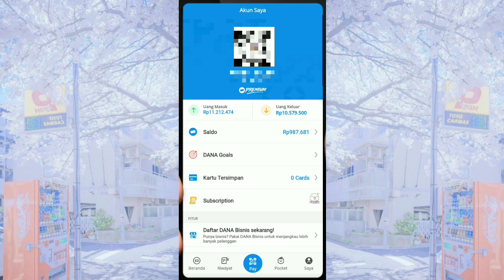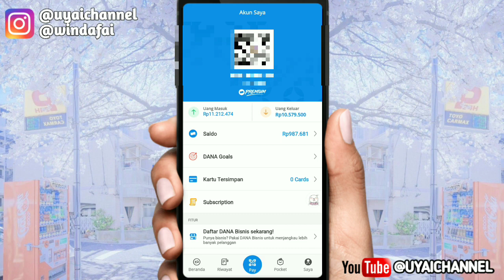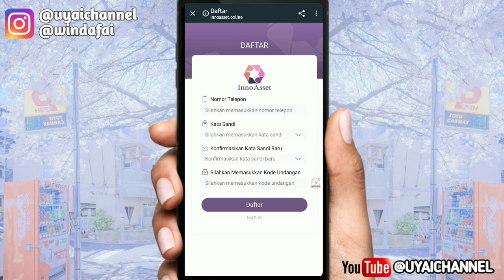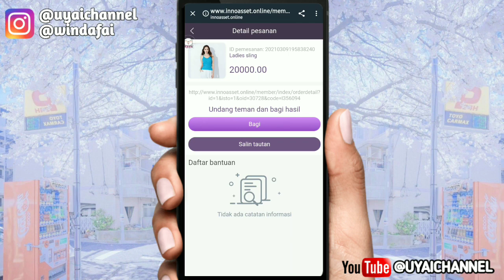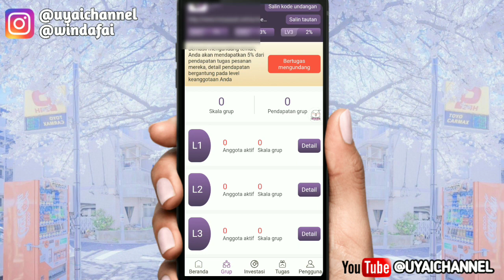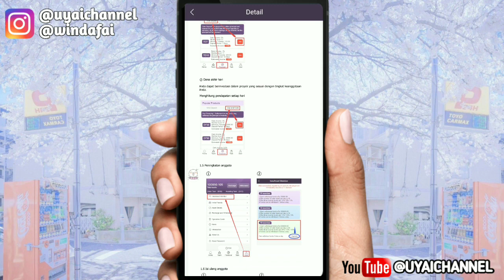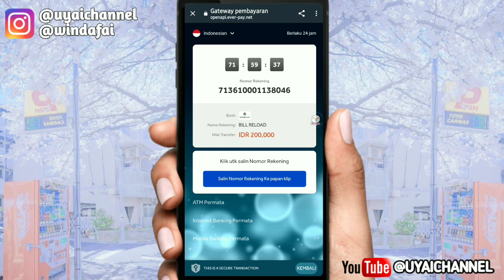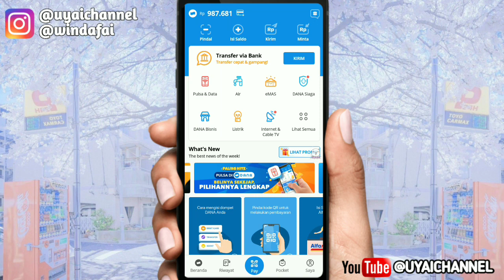TERBARU 🔴 APLIKASI PENGHASIL UANG 2021 TANPA MODAL BISA CAIR || MISI MUDAH WD KE APLIKASI DANA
Haii gaiiss

note: *JANGAN DEPOSIT/TOPUP DI APLIKASI INI. BILA UDAH ADA SALDO LANGSUNG TARIK.
TETAP SELALU HATI HATI DAN MAIN AMAN. TANGGUNG JAWAB KAMI HANYA SEBATAS MERIVIEW.
*TIDAK ADA PAKSAAN UNTUK BERMAIN DI APLIKASI INI. KONTEN INI HANYA SEKEDAR MERIVIEW & EDUKASI

     TERIMAKASIH
*HAPPY WATCHING*

Kuyy Berteman😍😍